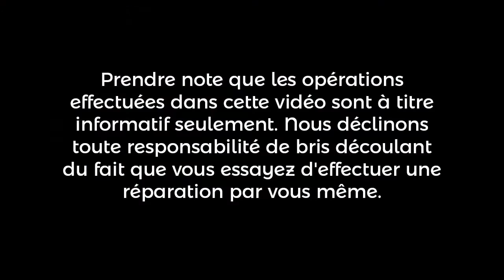Devis trois appareils | SJC Électronique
Diagnostic de trois appareils audio pour un seul et même client. Le premier, une superbe platine à cassette de marque Pioneer modèle CT-F1000. Un remplacement de toutes les courroies est nécessaire. Le client procède à la réparation. Le second, un amplificateur de marque NAD modèle 3225PE. Ce dernier est une boite à surprise, vu le nombre de pièces brulées. Le client ne le fait pas réparer. Le troisième, un amplificateur de marque Pioneer modèle SA-6500. Deux transistors sur quatre pour la sortie audio sont en court-circuit. Les quatre doivent être remplacés. Le client procède à la réparation. Deux vidéo à suivre.